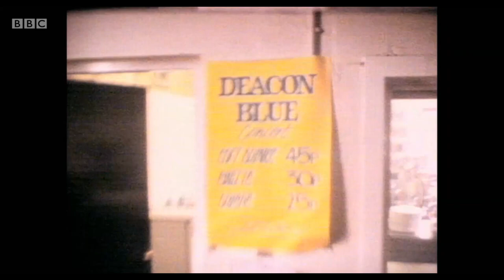Lorraine McIntosh - Deacon Blue - God Save The Quine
BBC Alba 2nd January 2021

Lorraine McIntosh discusses her life in music.